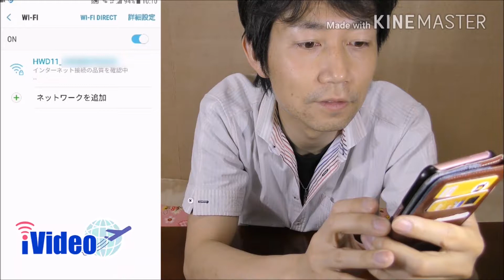【iVideo】 au 4G LTE HWD11 電源投入して速度測定してみた！